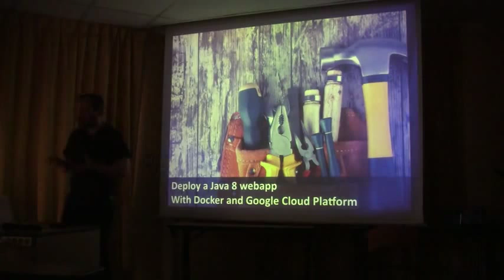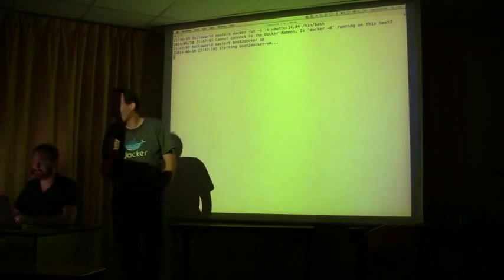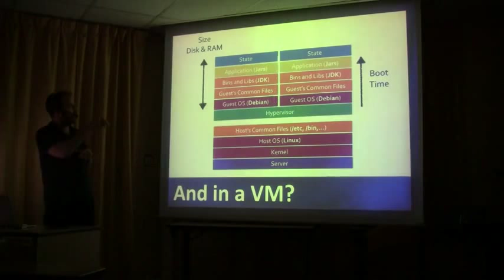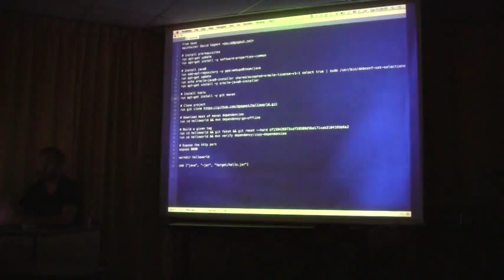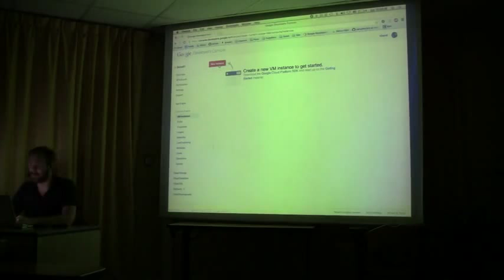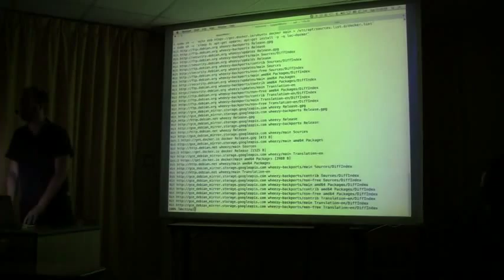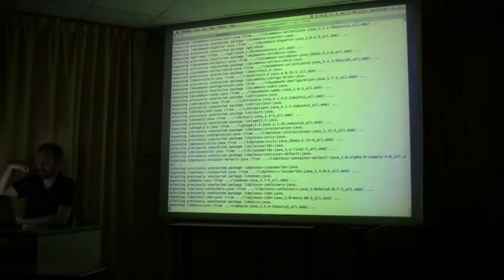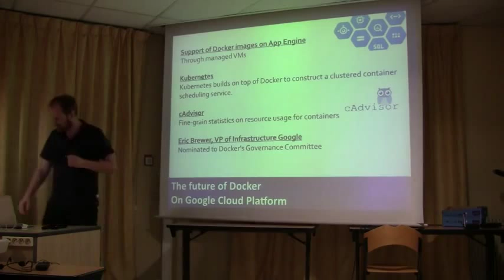14/06/10 - De Docker au cloud google en 35 minutes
On parle beaucoup de Docker en ce moment. Je vais tenter de vous expliquer comment fonctionne Docker comme j'aurais aimé qu'on me l'explique. Nous allons apprendre à prendre en main Docker pour packager une application web java 8. Enfin nous déploierons ce site web sur la Google Cloud Platform en utilisant Compute Engine

Intervenant : David Gageot